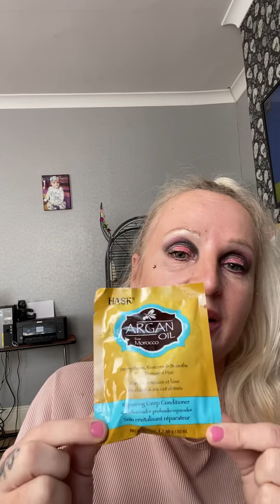Disabled Girl Glossy Beauty Box April 2020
Received my April Glossy beauty box today and I am over the moon with the items received. Some of them I have been using awhile and Love. Here’s what I received

Blossom Kisses Nail Polish by Nails.Inc nailsinc. A delicate pastel hue with cool undertones. Formula lasts up to 10 days. £11

My no 1 Favourite brand 😍 Avant. avantskincare Received the Avant gentle rose beautifying face exfoliant. Contains antioxidant rich rose extract and B5. Calms irritations, improves wrinkles and deeply hydrates your skin. £92

Raspberry & Rhubarb Lip Balm By Sportfx sportfxcosmetics Bursting with Shea butter, natural oils and vitamins. Infused with SPF15. Makes lips silky smooth. £4.99

The Ritual of Sakura Shower Scrub. rituals Gorgeous cherry blossom scent. It blends volcanic scrub particles with nourishing rice milk. Leaves skin feeling soft and supple. 150ml £9.90

Hask deep repair conditioner with Argan oil. Makes hair so shiny and smooth £2.49